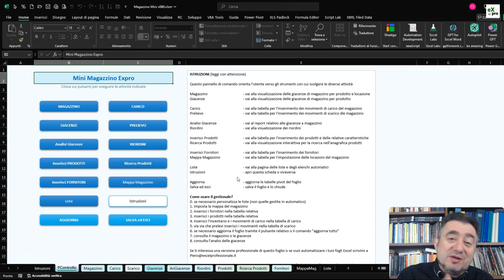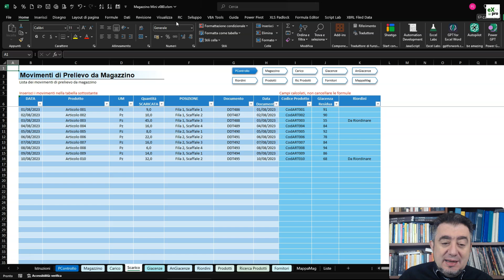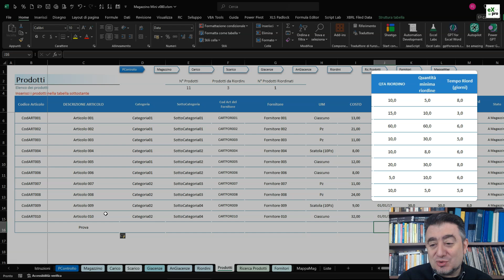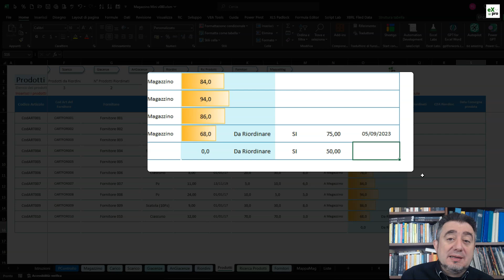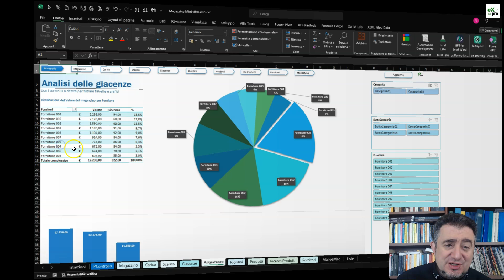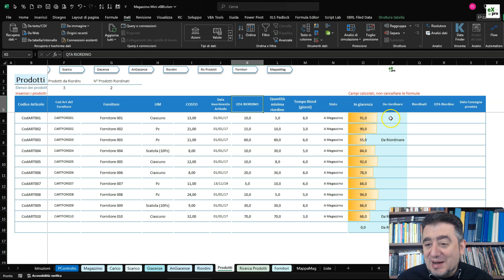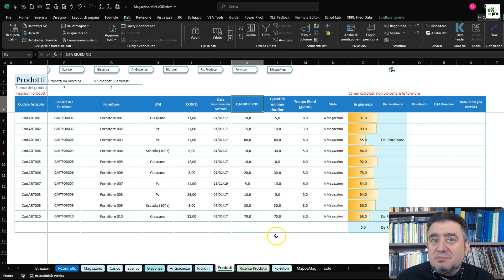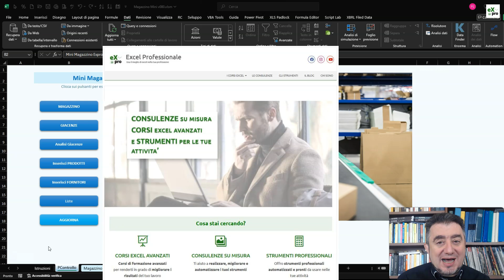Come si usa il mini magazzino di excel professionale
Questo tutorial mostra come si usa uno dei fogli dimostrativi di Excel Professionale, un esempio di cosa puoi fare con Excel e un pizzico di automazione aggiunta.

Lo strumento di gestione del magazzino Excel è uno degli strumenti dimostrativi che ho pubblicato per chi desidera scoprire cosa si può fare con il foglio di calcolo.

In sostanza il mini magazzino di Excel Professionale è uno strumento preimpostato che permette di registrare i flussi di prodotti in entrata e uscita dal magazzino, di gestire un'agrafica dei prodotti e dei fornitori e una mappa del magazzino.

Inoltre è equipaggiato con  visualizzazioni interattive che mostrano le giacenze per prodotto e per locazione e codice prodotto, oltre che una maschera di ricerca dei prodotti in anagrafica e un report delle giacenze.,
Infine offre una funzionalità basilare per il riordino dei prodotti che permette di identificarli in modo comodo e di registrare quantità e tempi dell'approvvigionamento.

Per quanto il foglio Excel sia solo un dimostrativo basilare, è tra i fogli più scaricati e usati. Se non l'hai ancora fatto ti invito a scaricarlo per studiarlo o utilizzarlo nelle tue attività.

Questo tutorial ti mostra in pochi minuti struttura e uso di uno strumento automatizzato comodo ed efficiente realizzato con Excel.

Il foglio lo puoi scaricare da Excel professionale, registrandoti alla newsletter, per esempio dalla maschera in fondo a questa pagina:

Questi sono solo alcuni esempi:
1. Magazzino semplice
2. Fatturato semplice
3. Controllo entrate e uscite
4. Controlla la manutezione con excel
5. gestisci le tue attività di manutezione presso clienti

Ti piacerebbe comandare Excel per farlo lavorare al posto tuo?
Lo puoi fare davvero. Attraverso l'automazione di Excel.
Questo corso Vba e Automazione:
ti porta da zero allo sviluppo delle tue macro

Questi sono solo alcuni esempi dei corsi:
1. corso Automazione:
2. crea le tue macro senza conoscere il vba
3. il corso di vba
la prima parte del corso di automazione
4. corso su come puoi risparmiare tempi con excel
5. usa la tastiere come un prefessionista

Non offro solo corsi:
1. la libreria di macro per i principianti
2. la consulenza per i principianti

Se vuoi un corso su misura dei tuoi misura anche personale non devi che chiederlo:

Se vuoi che realizzi uno strumento su misura, o che automatizzi i tuoi strumenti o che migliori i tuoi strumenti, scopri cosa posso fare per te:
Più di 100 clienti lo fanno ogni anno con soddisfazione.